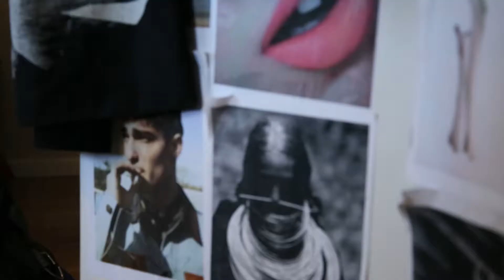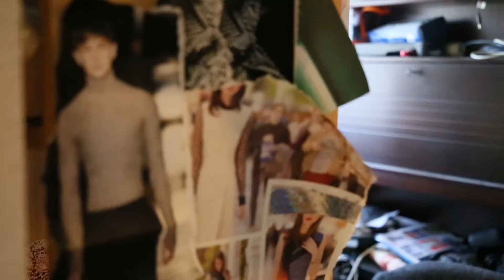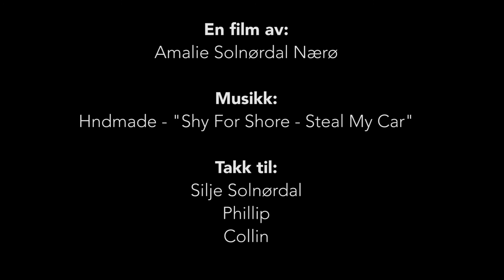Dronning om natten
Phillip (21) er drag queen én gang i måneden sammen med bestekompisen Collin.